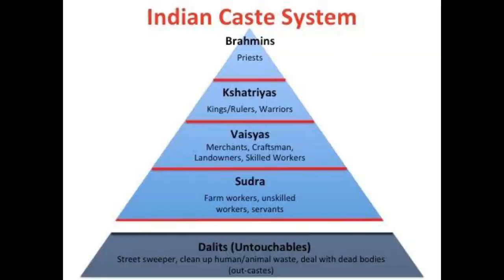5 Least Known Facts about the Taj Mahal | Royal Mughals And History | Our Past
In the words of Shah Jahan’s early historian
Muhammad Amin Qazwini, wrote about the tajmahal in the 1630s. He says, And a dome of high foundation and a building of great magnificence was founded—a similar and equal to it the eye of the Age has not seen under these nine vaults of the enamel-blue sky, and of anything resembling it the ear of Time has not heard in any of the past ages…it will be the masterpiece of the days to come, and that which adds to the astonishment of humanity at large.

Sources of the videos and pictures used:

Author: ZDF/Terra X/interscience film/Faber Courtial/Gero von Boehm/Alexander Hein/Andreas Tiletzek, Jörg Courtial

Sources of the facts stated in the video above:

Source- Brenda E. F. Beck, “Colour and Heat in South Indian Ritual,”
Man: The Journal of the Royal Anthropological Institute, n.s., 4:
553–72; the quoted passage is on 559. Beck investigates the
use of the two colors, red and white, in South Indian ritual;
her findings tally with the recommendations of the Vishnudharmotara.

.Bah¸r-i gulist¸n-i {adl u karam: Ý¸jjº Mu¥ammad J¸n Qudsº,
Zafarn¸ma-i Sh¸h Jah¸n, BL APAC, Persian ms. Ethé 1552, fol.
129a.

. Kanb¢, {Amal-i Õ¸li¥, vol. 3, 24; see also Ebba Koch, “Mughal
Palace Gardens from Babur to Shah Jahan (1526–1648),”
Muqarnas 14 (1997): 143–65, quotes on 159; repr. in Mughal
Art and Imperial Ideology, 203–28, quotes on 227.

EBBA KOCH
THE TAJ MAHAL: ARCHITECTURE, SYMBOLISM,
AND URBAN SIGNIFICANCE